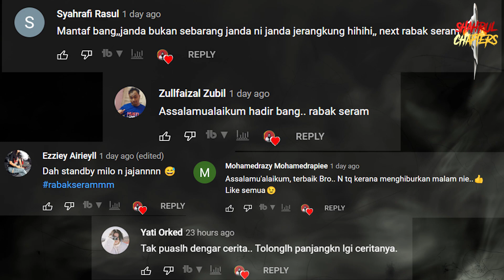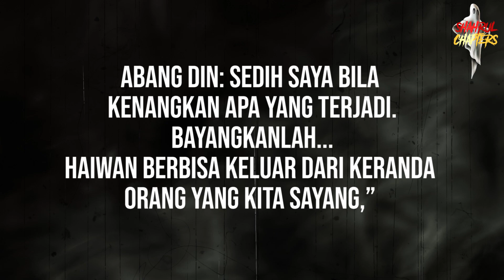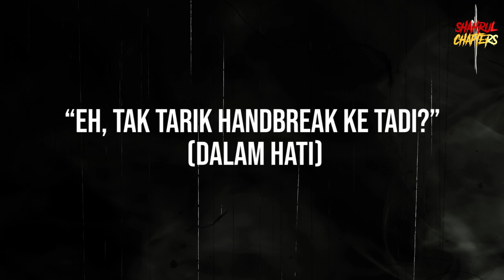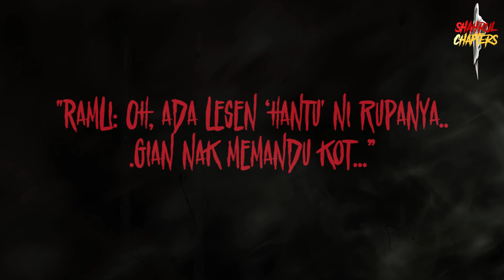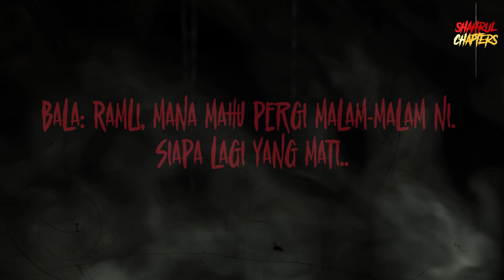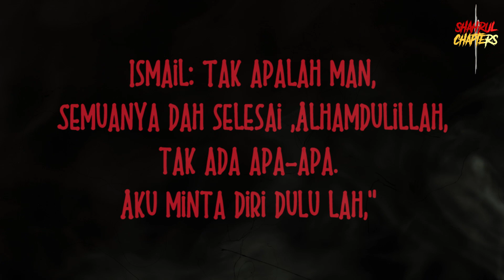3 KISAH SERAM PEMANDU VAN JENAZAH YANG MEMBUATKAN ANDA TAKUT NAK TIDUR MALAM!!!!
Assalammualaikum semua,hari ni,saya akan kongsi 3 pengalaman seram pemandu van jenazah,dari kisah labah-labah dan kala jengking muncul dengan tiba-tiba hinggalah kelibat mayat dilanggar keretapi menghatui pengali dan pemandu van jenazah...nak tau kisah dia macam mana,tonton video ni sampai habis..

NAK TANYA TENTANG LAMPU BOLA BENANG?KLIK LINK WASAP NI...

Laman sosial

"ADIOSAAAA

ATTRIBUTION